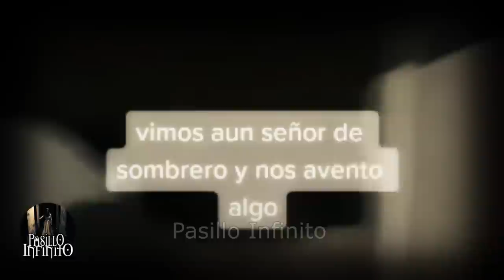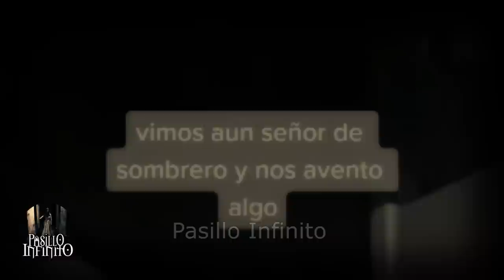Niña Fantasma Captada en Video y Otros Casos Paranormales l Pasillo Infinito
Te presentamos Niña Fantasma Captada en Video y Otros Casos Paranormales que son aterradores.